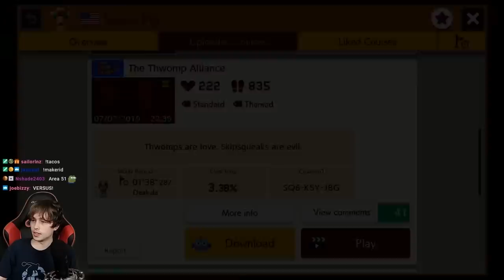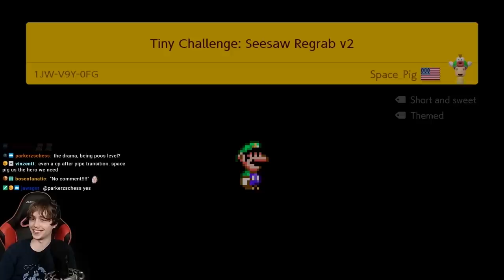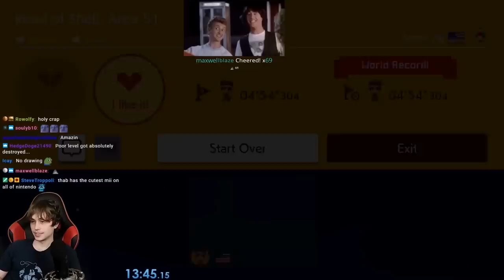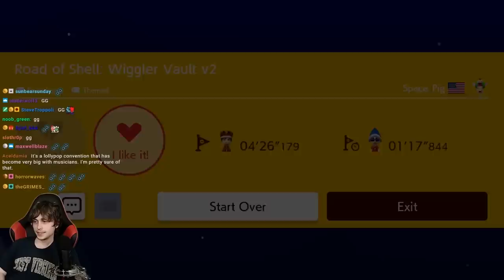[SMM2] A Level Design Artist - Amazing Kaizo Levels by Space_Pig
Space_Pig was one of my favorite makers in SMM1 due to how fun and well designed his shell levels were. In SMM2, he's absolutely killing it. I want to know how his mind is so clever because man these levels are all a ton of fun. He's able to put out beginner friendly levels, to medium difficulty levels, to insane kaizo levels.